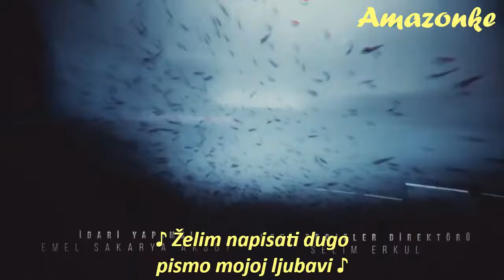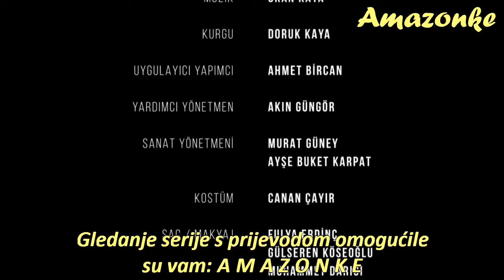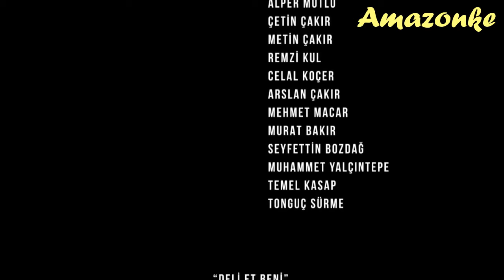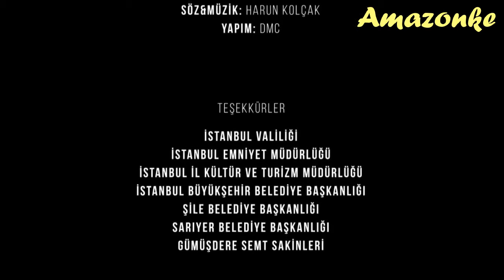Nevin 4 epizoda